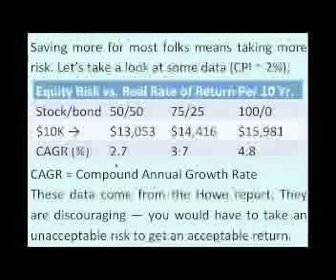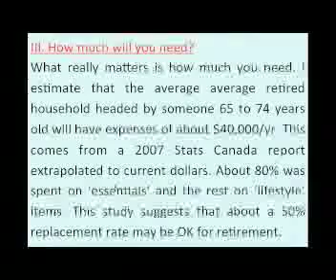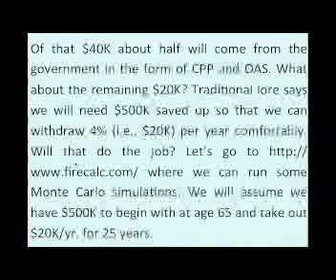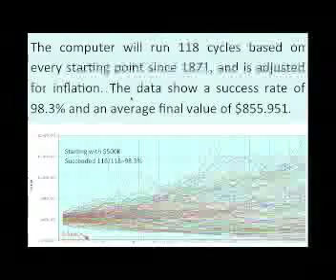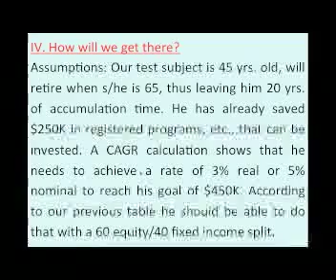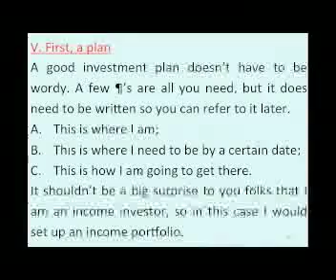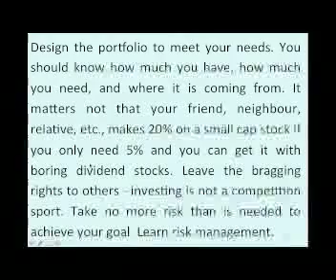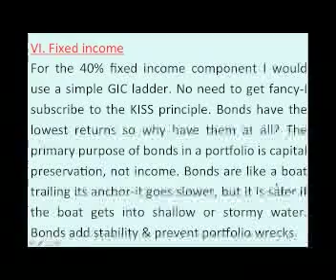"Beat the TSX" with David Stanley Webinar Part#2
:02  Equity Risk vs. Real Rate of Return
:58  How much will you need when you retire
2:25  Monte Carlo Simulations
4:28  How will we get there?